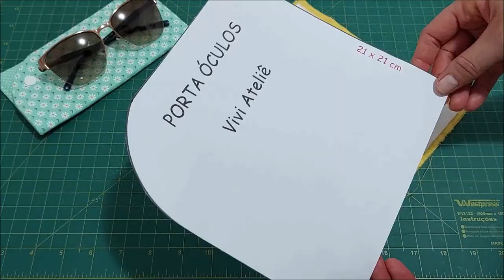PORTA ÓCULOS 🌟 MUITO FÁCIL DE COSTURAR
Olá!!! 🥰

Seja muito bem vinda(o) ao Canal Vivi Ateliê. ❤️

Este é um canal de costura criativa. ✂️

Aqui você encontra os melhores tutoriais com vídeos instrutivos, didáticos e para todas as ocasiões. 🎁

Peças lindas, fáceis de costurar e com muitas dicas de costura. ✂️

Meu objetivo é disponibilizar aulas de costura com explicações claras e objetivas. 🎬

Me dedico à "Costura Popular", termo que encontrei para definir peças bonitas, práticas e que podem ser costuradas tanto por iniciantes como pelas mais experientes na costura. ✂️

Sou apaixonada por artesanato, amo a costura criativa e trabalho muito para produzir peças perfeitas e com acabamento impecável.

Assista os vídeos até o final...
Curta, comenta e compartilha!!!
Um abraço carinhoso. ❤️
Viviane 😘

MEDIDAS:
Manta R1, R2, entretela ou feltro: 21 x 21 cm
Tecido principal: 21 x 21 cm
Forro: 21 x 21 cm